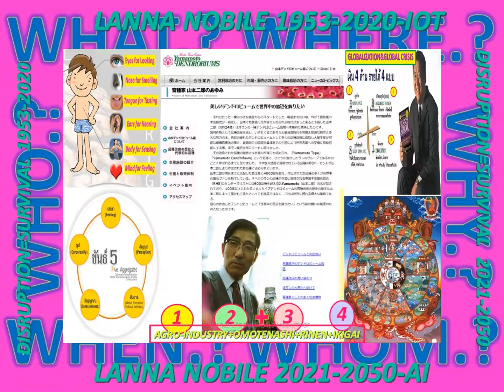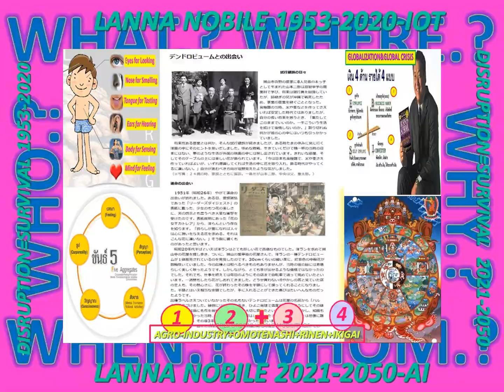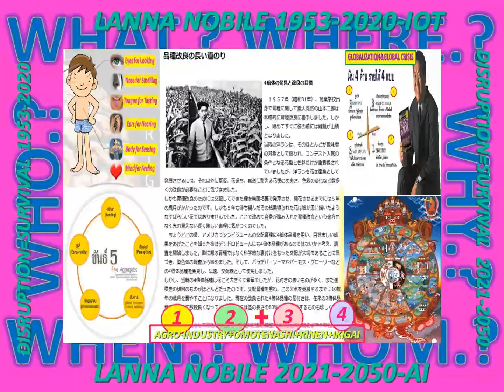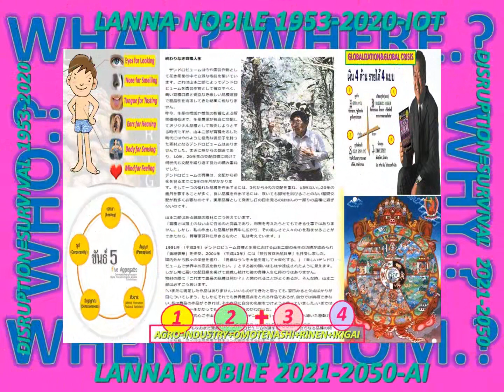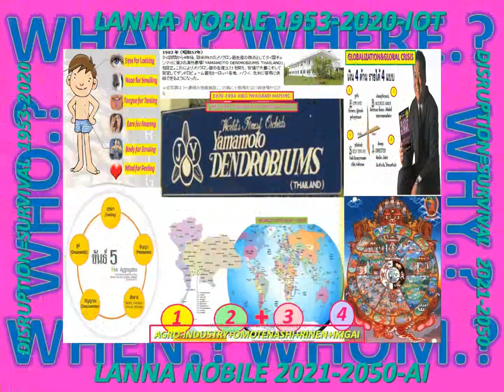LANNA#MINDFULNESS_E=MC2#THAILANDAI_BUDDHISM_HARD_POWER#NATURAL#BODYS_MINDS_DOSEAI_AI#ASSUMPTIONTRUTH